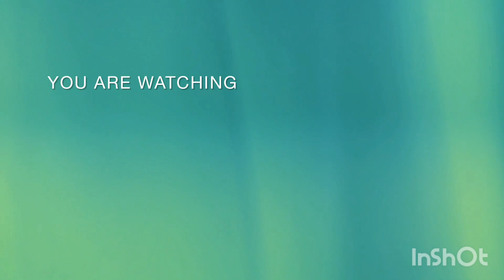বাড়িতেই যদি এত কম সময়ে ,এত সহজেই রসমালাই বানিয়ে খাওয়ান তাহলে আপনিও প্রশংসিত হয়ে যাবেন😋😋😍😍vlog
rosmalai misti
misti Recipie
chanar rosmalai
youtube vlog